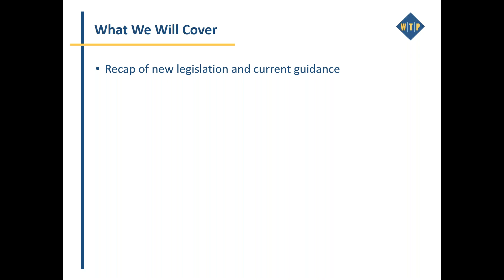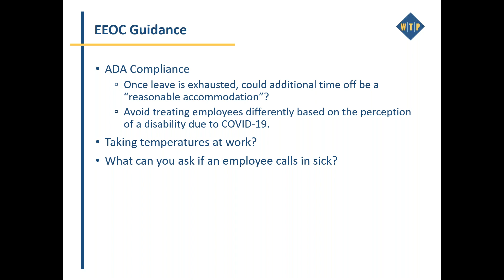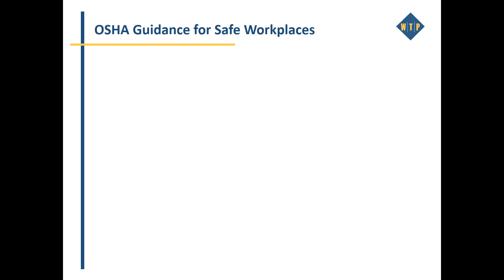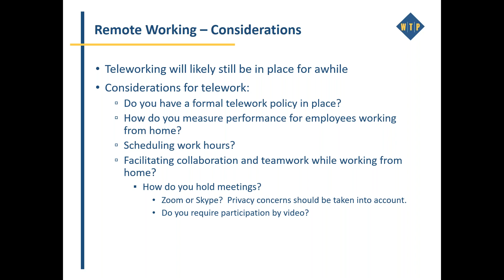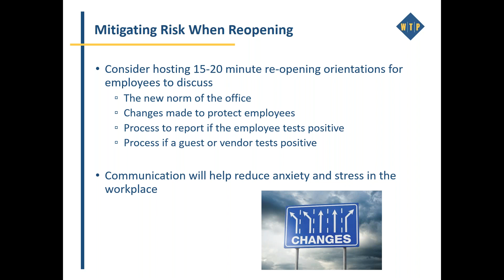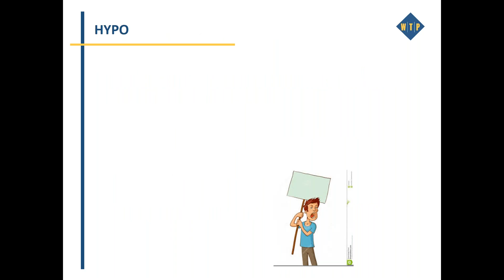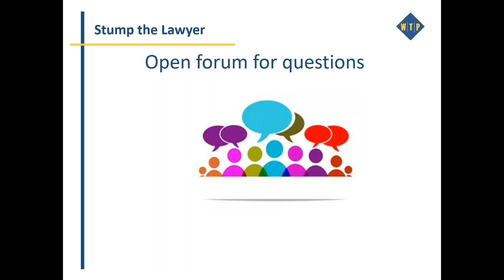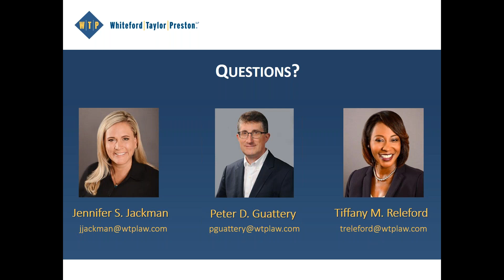The Work Landscape During COVID-19: What Does Normalcy Resemble?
This webinar addresses the landscape surrounding the return to work during a global pandemic. We discuss new legislation and regulatory requirements, how to provide a safe workplace (CDC Standards, OSHA), how to develop and implement a return to work plan and discuss potential liabilities for employers.